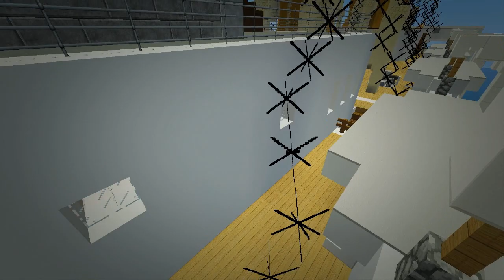Minecraft S.S. Deutschland (Drash)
Launched in 1900, the SS Deutschland was a German ocean liner operated by the Hamburg America Line. It gained fame as the first major ocean liner to have a wireless telegraph system. The Deutschland was known for its luxurious interiors, advanced safety features, and speed, making it a popular choice for transatlantic travel. The ship faced a tragic incident in 1902 when it ran aground off the coast of Kent, England, but it was successfully refloated. During World War I, the Deutschland was repurposed as a troop transport and survived the war, but it was eventually scrapped in 1925, marking the conclusion of its maritime history.

Im Jahr 1900 in Dienst gestellt, war die SS Deutschland ein deutscher Ozeandampfer, der von der Hamburg-Amerika-Linie betrieben wurde. Sie erlangte Berühmtheit als das erste bedeutende Passagierschiff mit einer drahtlosen Telegrafenanlage. Die Deutschland war für ihre luxuriösen Innenräume, fortschrittlichen Sicherheitsmerkmale und Geschwindigkeit bekannt und wurde damit zu einer beliebten Wahl für transatlantische Reisen. Das Schiff erlebte 1902 ein tragisches Ereignis, als es vor der Küste von Kent, England, auf Grund lief, jedoch erfolgreich wieder flottgemacht wurde. Während des Ersten Weltkriegs wurde die Deutschland als Truppentransporter umfunktioniert, überstand den Krieg, wurde aber schließlich 1925 verschrottet, was das Ende ihrer maritimen Geschichte markierte.